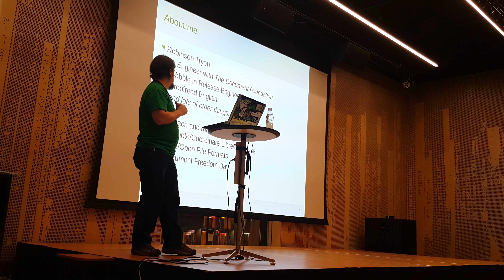Aarhus LibreOffice Conference 2015: Robinson Tryon Wrangling the Bugzilla Beast - QA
Robinson Tryon
Wrangling the Bugzilla Beast - QA

How to contribute changes to our bugtracker LibreOffice uses the Bugzilla bugtracker to host all bugs filed against LibreOffice, the Impress Remotes, and various libraries of the Document Liberation Project. As with the code of LibreOffice, we welcome patches and improvements to our infrastructure. But tweaking our Bugzilla isn't as easy as cloning out a git repository. We've deployed Bugzilla with a custom configuration, database, and web server, and since the creation of LibreOffice have filled the backend database with over 13GB of bug reports, comments, and attachments. This talk will discuss the steps we've taken to make it easier for people to contribute to the TDF/LibreOffice Bugzilla codebase, and the hurdles and limitations we've had to face along the way.